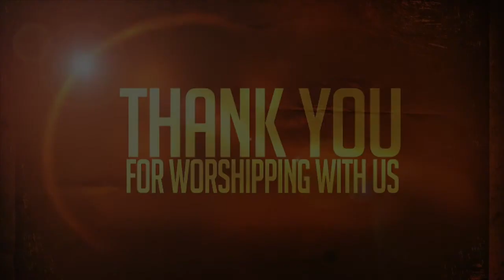THE PROPHETIC GIFT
Isaiah 11:1-3

1 A shoot will come up from the stump of Jesse; from his roots a Branch will bear fruit. 2  The Spirit of the LORD will rest on him— the Spirit of wisdom and of understanding, the Spirit of counsel and of might, the Spirit of the knowledge and fear of the LORD— 3  and he will delight in the fear of the LORD.

I. The promise of the Gift.

LIFE ADVICE: There can be certainty in dark times.

II. The packaging of the Gift.

LIFE ADVICE: A gift should be judged by its content not it cover.

III. The Person influencing the Gift.

LIFE ADVICE: Delight in the Lord gives you a source of moral direction from a Divine perspective.

BOTTOM LINE: There’s no expiration date on God’s Gift.

NEXT STEP: This week, give someone the Gift, that God gave to you.